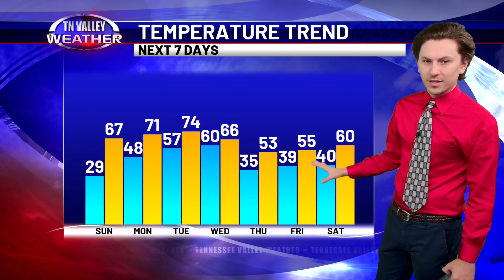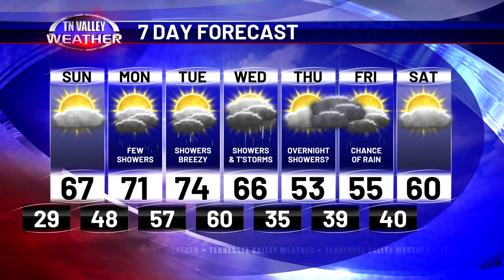February 24, 2024 - Weather Tonight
Need a refresher on the forecast? Bryan Wilson has the latest tonight fresh from the Tennessee Valley Weather Center -